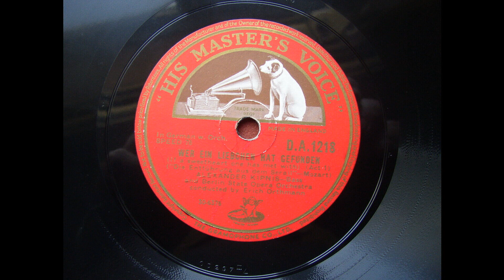ALEXANDER KIPNIS - IF ASWEETHEART ONE HAS MET WITH - HMV DA 1218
These were transfered by my good friend Alan, who while he has great equipment only had one 78 stylus at the time of recording all these.